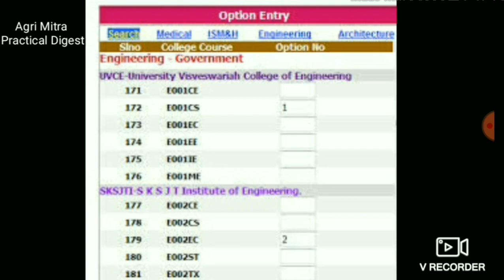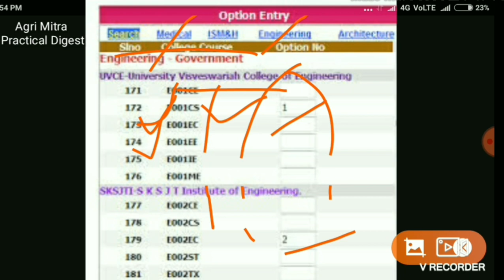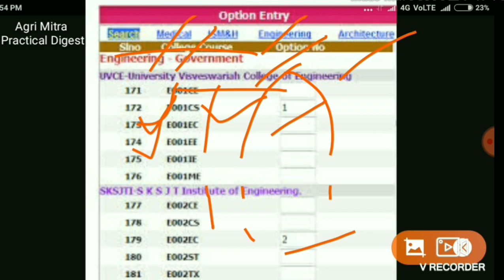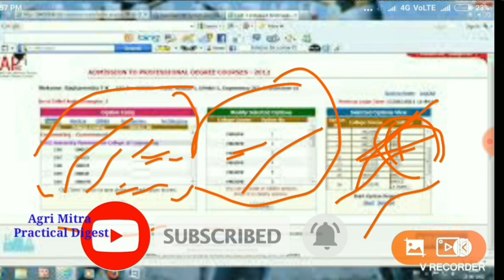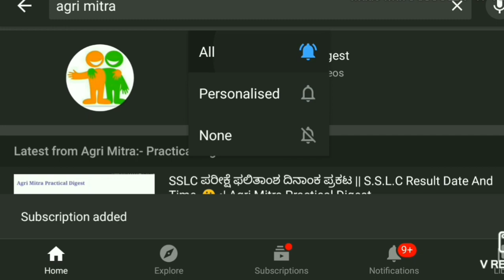Option Entry Process For PU Students🔥|| How To Select Colleges For Degree Admission || AgriMitra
My exam updates, myexamupdates This video is very important for all pu students who have completed their pu and cet exam.

After document Varification you need to do option entry for college admissions.

I tried to explain some of my experience and common mistakes all students do.

Hope this video will help you in future..